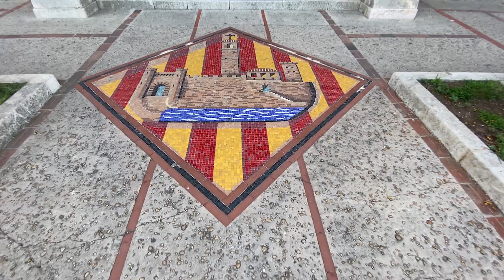Descubriendo MENORCA, la MEJOR isla de ESPAÑA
En mi primer video en Youtube os muestro mi viaje a MENORCA este pasado verano. Para mi es sino la mejor, una de las mejores islas de Spain. Espero que os guste..